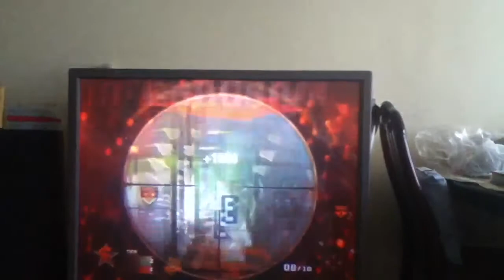L96A1 minitage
sniper gameplay